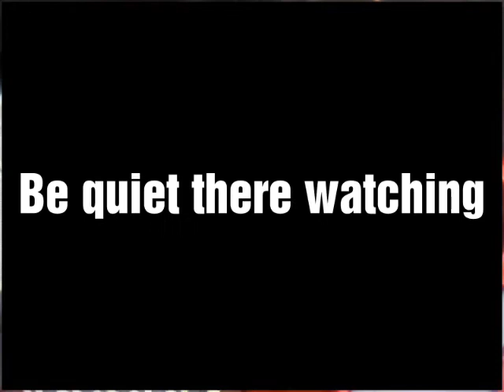Learning with pibby episode 1 there watching